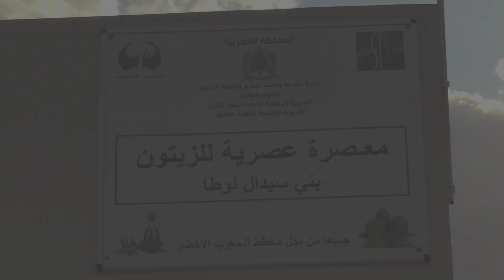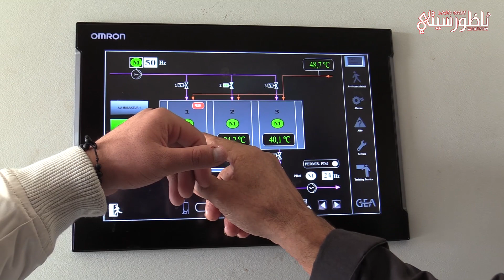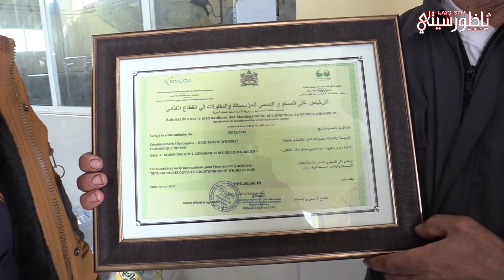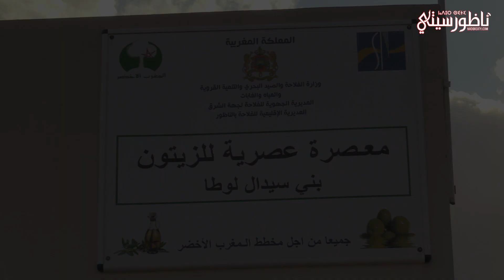ربورتاج يسلط الضوء على مراحل جني الزيتون وعصره